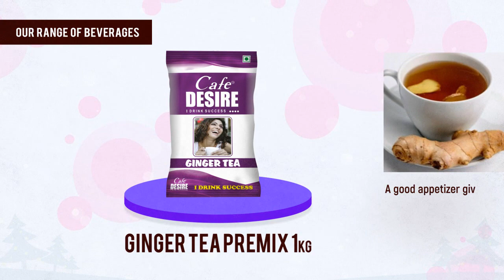Cafe Desire - Vending Machine